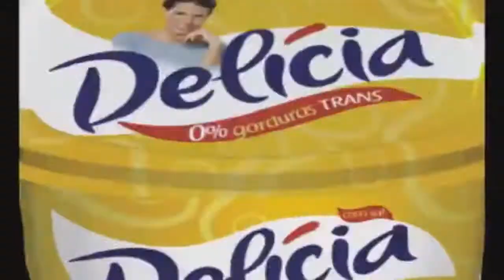Judeu de Família